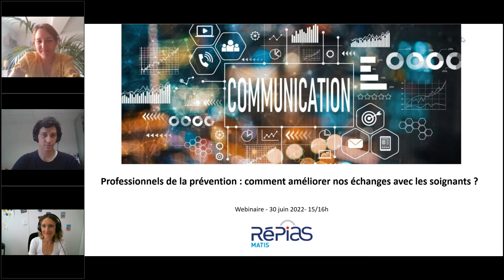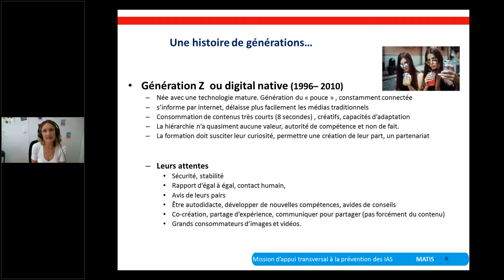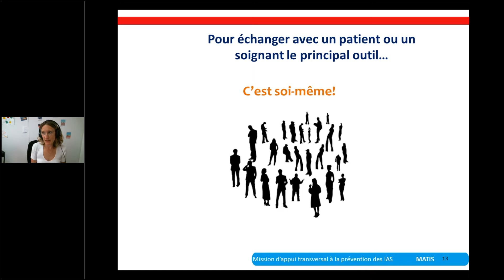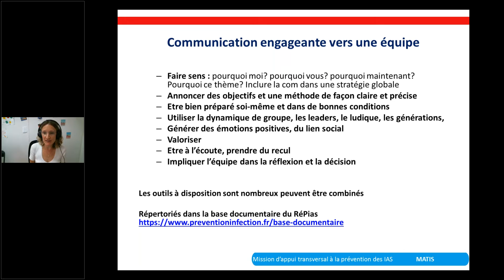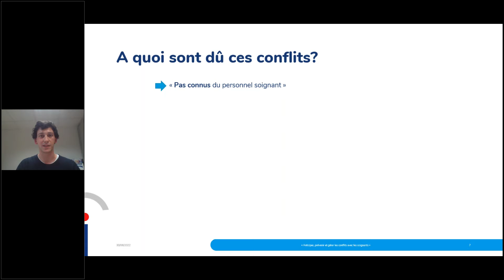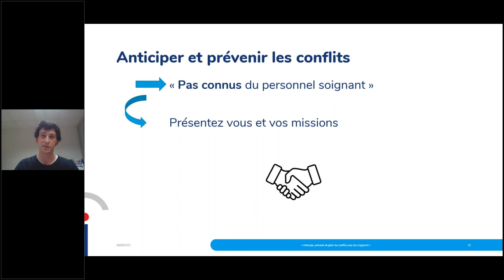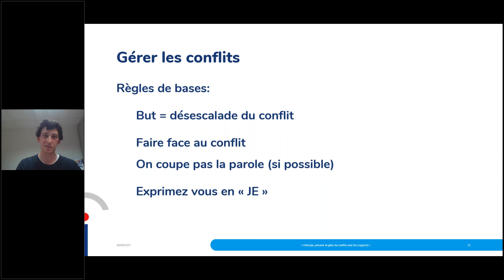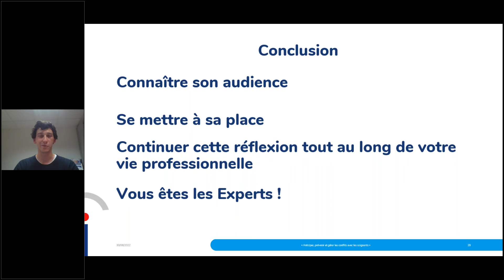Communication - Professionnels de la prévention : améliorer nos échanges avec les soignants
Suite aux entretiens et recueils de besoins menés lors du dernier congrès de la SF2H à Nantes, l’équipe MATIS lance une série de webinaires communication à destination des professionnels en charge de la prévention des infections et de l’antibiorésistance.

Découvrez le 1er webinaire de la série : Professionnels de la prévention : comment améliorer nos échanges avec les soignants ?